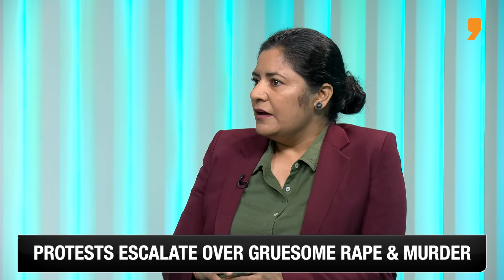Kolkata Medico Rape & Murder: Who is Shielding The Rapists? | The News9 Plus Show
A 31-year-old trainee doctor was brutally raped and murdered in a Kolkata medical college on August 9th. As protests erupt across India demanding justice, serious questions arise about the police's handling of the case. Initially dismissed as a suicide, the truth of the heinous crime was only confirmed after an autopsy. The police's delayed response, a mob attack on the hospital, and unanswered questions in the investigation have fuelled public outrage. Join Editor, News9 Plus, Sandeep Unnithan colleague Nivriti Mohan, and experts Lalitha Kumaramangalam, Former Chairperson, NCW, Nirmal Kaur Former DGP, Jharkhand, and CAHO Patron Dr Alexander Thomas as they discuss the investigation's flaws and who might be protecting the perpetrators.